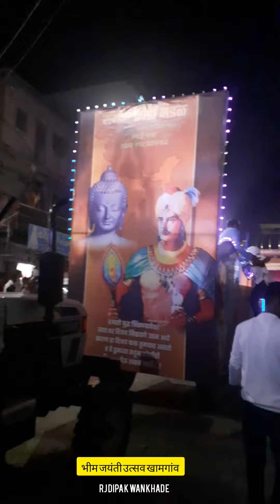भारतरत्न डॉ. बाबासाहेब आंबेडकर जयंती उत्सव | Bhim Jayanti 2022 | Khamgaon | Buldhana | RJ Dipak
खामगांव जिल्हा बुलढाणा येथील भारतरत्न डॉ. बाबासाहेब आंबेडकर जयंती उत्सव 2022